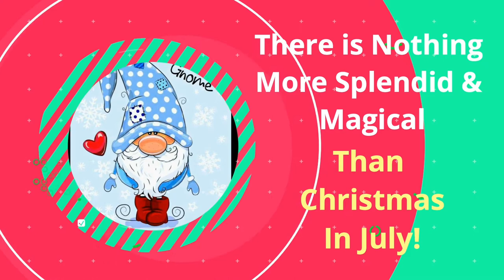Christmas in July Artist Collaboration Day TWO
July 23/24/25. We all need a little Christmas in our lives and what better time to celebrate than in July. This "Christmas in July “ is a 25 artist collaboration over 3 days! I will be participating on day TWO. Hope to see you all there to support all these wonderfully talented artists! Mark your calendars.

9:00 AM It's Art by Donna M

9:15 AM Colorist

9:30 AM Artista Ruchi

9:45 AM Louise McKay Art

10:00 AM Annukka Fluid Art and Design

10:15 AM Matilda and Josephine

10:30 AM JB Pour Art Janja Bremec

10:45 AM Sketching Greyhound

11:00 The Morning Pour~With Holly